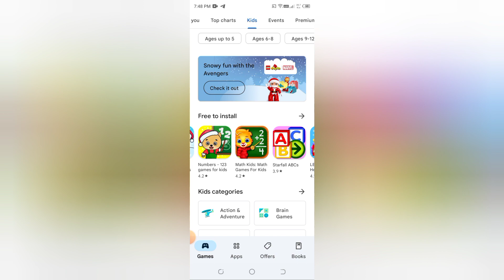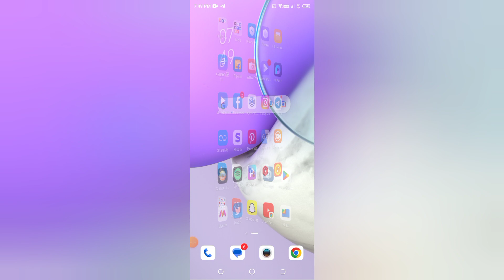Play store me kids apps and games kaise check kare, how to check kids apps and games in play store